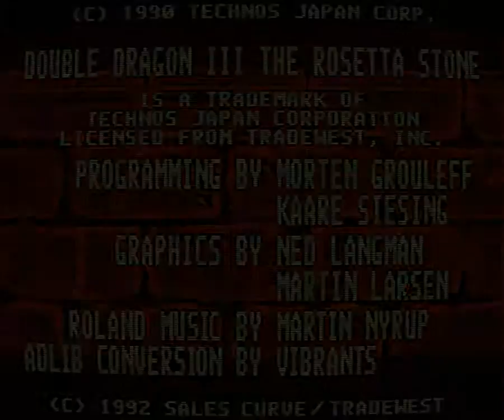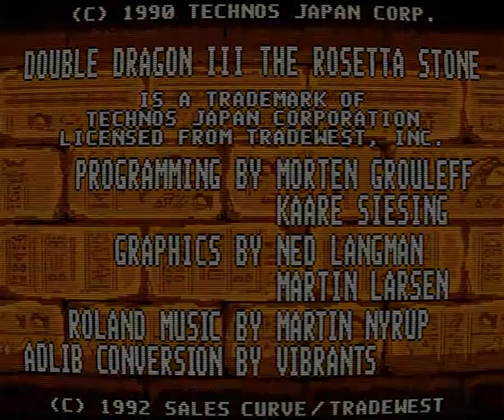Double Dragon III: The Rosetta Stone (PC) - Menu theme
-Menu music